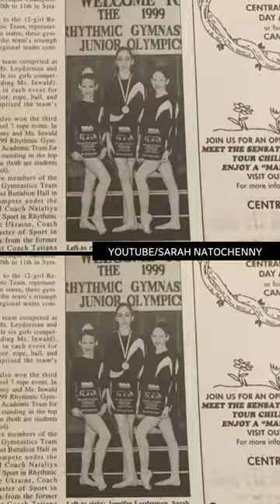Catching up with the voice of Pokémon's Ash Ketchum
Sarah Natochenny has voiced Pokémon's Ash Ketchum for the past 17 years, but is now saying goodbye as Ash's story on the anime series comes to a close. We caught up with Natochenny at Fan Expo Canada, where she told us she and Ash have lived 'oddly parallel lives.'